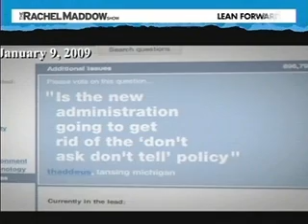DADT Gay American Military - Rachel Maddow December 20, 2010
Rachel Maddow hosts some of America's Heroic Patriots, Gay Military members who put their lives on the line to serve their country.